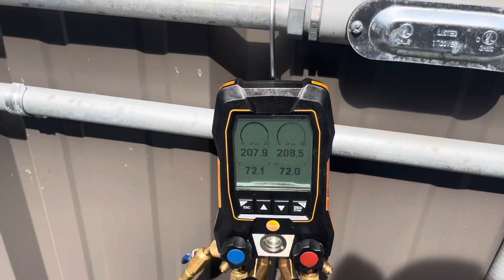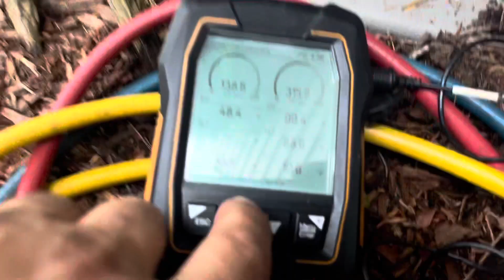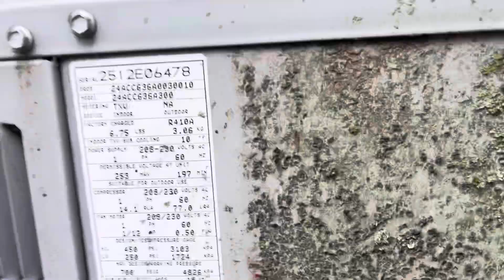HVAC. WHY IS MY THERMOSTAT NOT KEEPING UP? NO AC 2012 CARRIER.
Received a call that customer thermostat is not keeping up.  Went through system operations and found compressor not running.